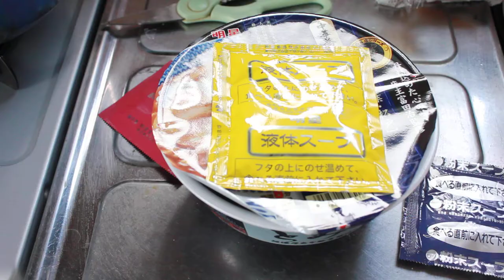カップ麺とみ田完成